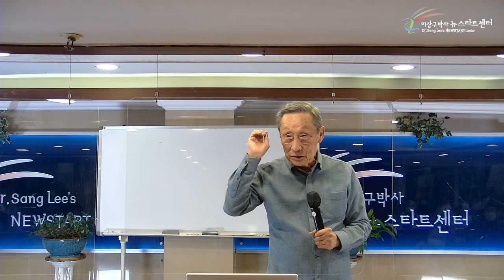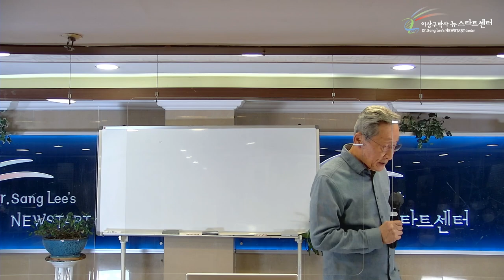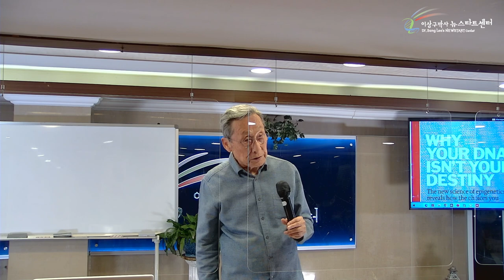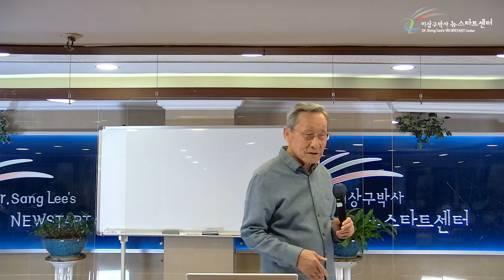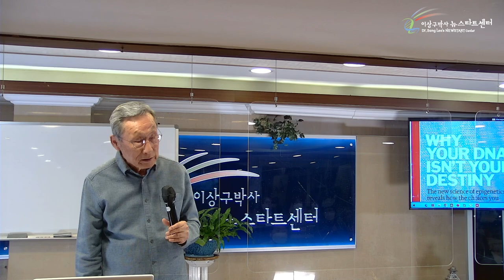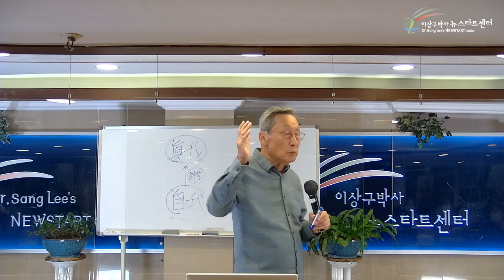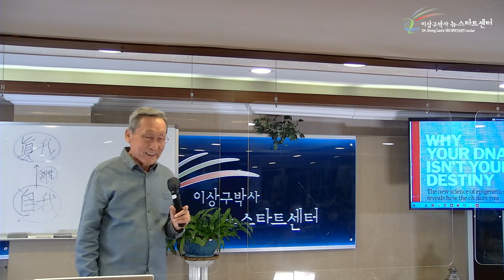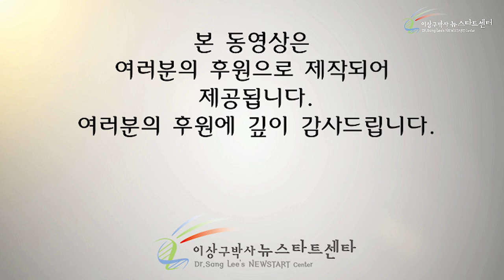[15강] 쑥을 극복하자!